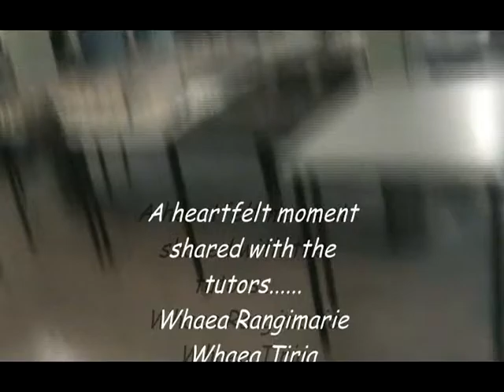03 Post performance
National Kapa Haka Competitions 2008. Ngaruawahia High School reaction and wind-down following their on-stage performance.